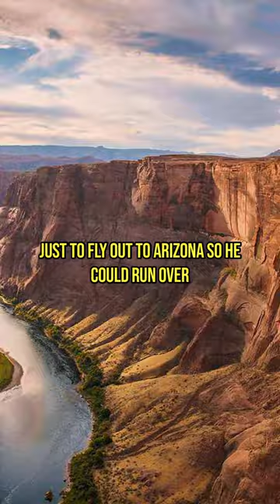*** that dude bruh 😂😂😂😂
that dude bruh 😂😂😂fearfactor